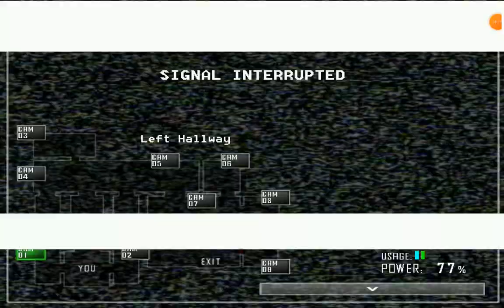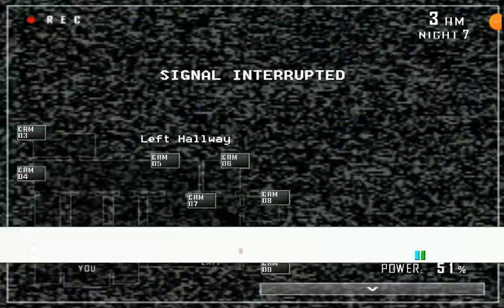Five Nights At The AGK Studio 1 Rebranded Android Night 7 6/20 Complete.